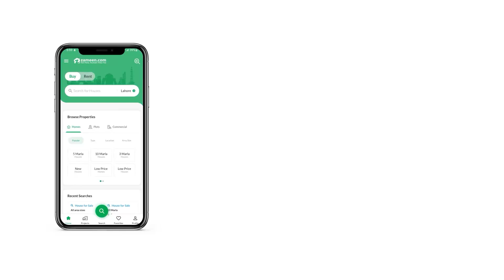5 MARLA HOUSE FOR SALE IN CENTRAL PARK HOUSING SCHEME LAHORE